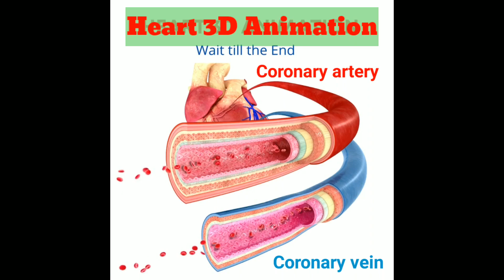3d animation of heart |3d animation of heart attack|3d animation of heart function#heart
3d animation of heart |3d animation of heart attack|3d animation of heart function#heart

Your quaries :-
3d animation of heart
3d animation of heart function
3d animation of heart attack
3d animation of heart pumping
3d animation of heart function in
hindi
3d animation of heart pumping
blood
3d animation of heart working
3d animation of heart in hindi
3d animation of heart anatomy
3d animation of heart circulation
3d animation of heart pumping blood